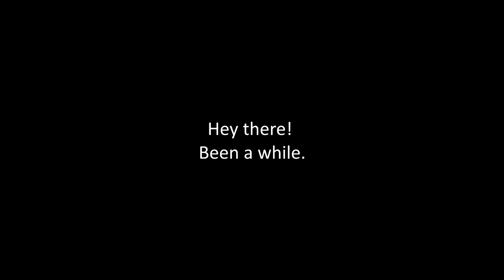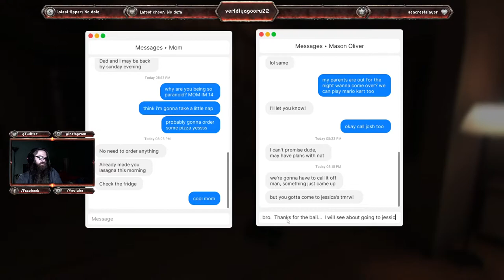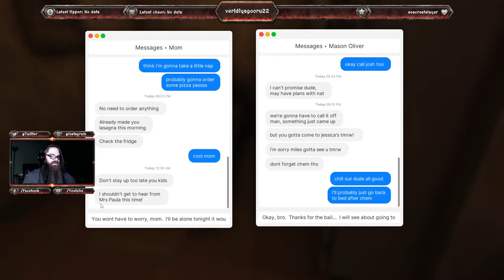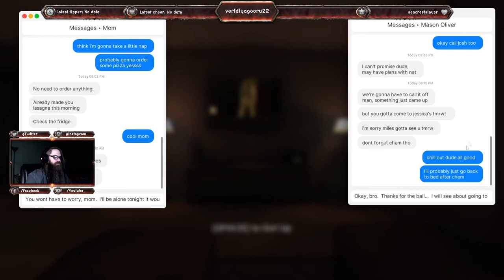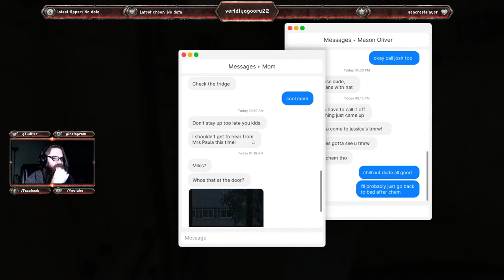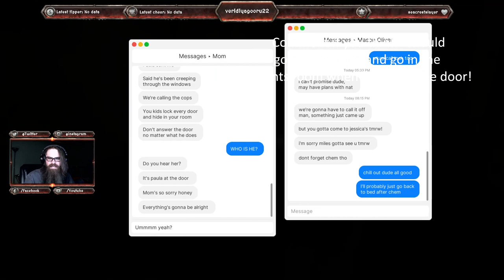This Game Is Just As Creepy As They Told ME IT WAS!!! Fears to Fathom Gameplay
This is an edit version of the roughly 20 minutes it took me to play through it.  If you would like to see more, or me attempt to do everything the wrong way, let me know.  Could be fun.